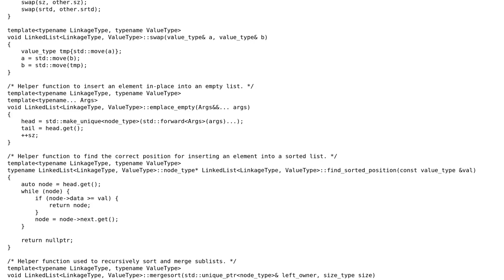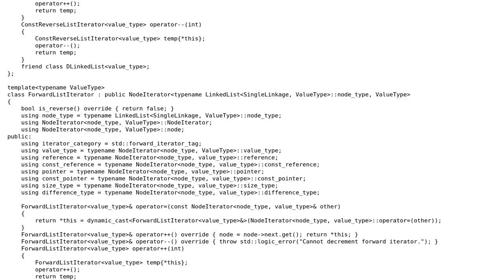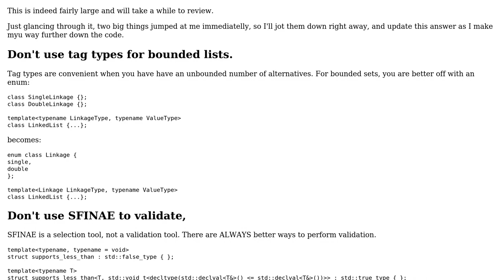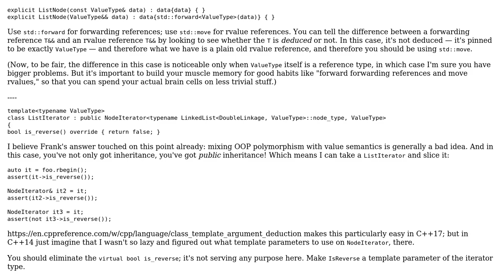C++ linked list inheritance hierarchy (2 Solutions!!)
C++ linked list inheritance hierarchy

With thanks & praise to God, and with thanks to the many people who have made this project possible! | Content (except music & images) licensed under CC BY-SA | Music | Images & others | With thanks to user Quuxplusone user Mike Borkland and the Stack Exchange Network Trademarks are property of their respective owners. You are responsible for your own actions.